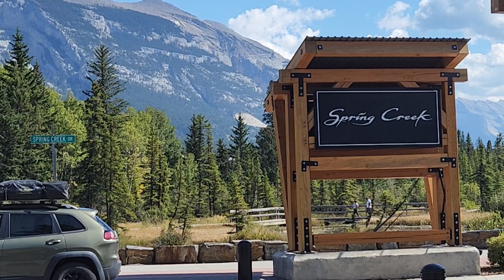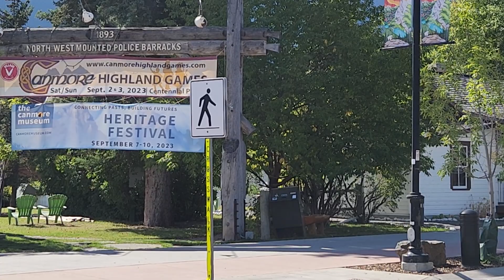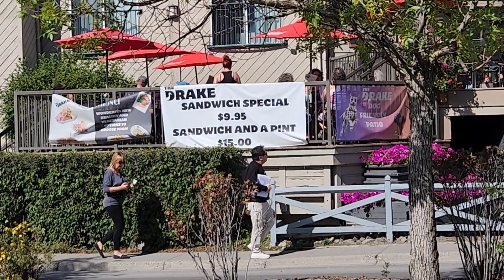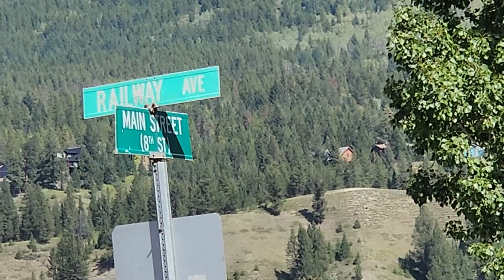Canmore: "Main St." "8th St. from 8th Ave to Railway Ave" Canmore Alberta Canada - September 2023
Canmore is a town in Alberta’s Rocky Mountains, west of Calgary. It’s known for craggy summits like the Three Sisters and Ha Ling Peak. In nearby Canmore Nordic Centre Provincial Park, the Grassi Lakes Trail weaves past a waterfall to 2 turquoise blue lakes. The park also features cross-country ski and mountain-bike trails. East, Grotto Canyon’s steep limestone walls flank a narrow creek bed leading to a cave.

The Canadian Rockies
A stroll through Canmore - the main street